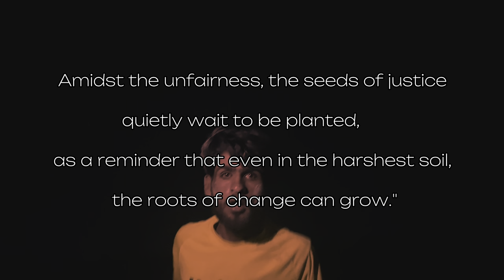Balochi short film - on blood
Writen and directed by me saleem sher
Played by shahzad badal
Supporting voice actor
/gam baloch
/sameer baloch
/shahzad baloch